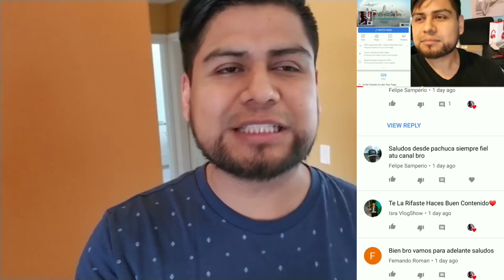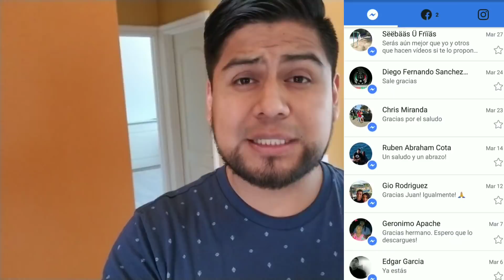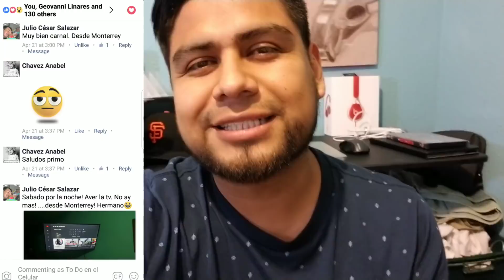¿COMO LLEGUÉ A MAS DE 10 MIL SUSCRIPTORES EN TAN SOLO UNOS MESES? | MAS lugares de Películas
Como llegar a mis primeros mil suscriptores? una pregunta que todos nos hemos hecho en alguna ocasión. hoy quiero compartirles mi experiencia de 10 mil suscriptores en tan sólo 9 meses y así como muchos de ustedes jamás creí llegar a mis primeros mil suscriptores, está vez quiero hablarles de una de las maneras en que pude ver el crecimiento de mi canal y este fue en base a una serie de LUGARES famosos de películas que aún existen.

La grabación y edición de mis Vídeos están hechos con un Celular. TO DO en el Celular pretende mostrar a la audiencia que no estamos a muy lejos de que nuestros dispositivos móviles sean la herramienta principal para TODOS los canales de YOUTUBE. Si quieres saber como grabo y edito mis videos no dudes en dejarme tu comentario en alguno de mis videos.

Si te gustó el vídeo no olvides añadir un pulgar (arriba o abajo) dándome la calificación que tu creas conveniente.